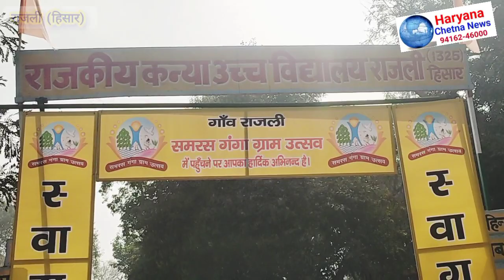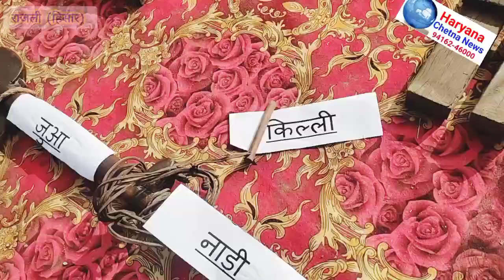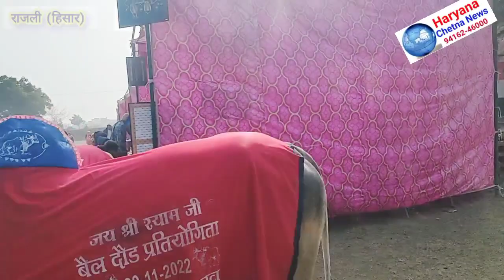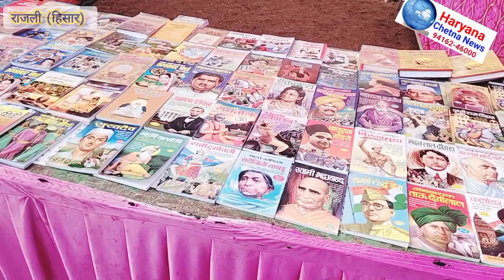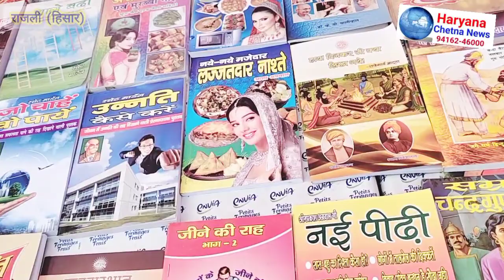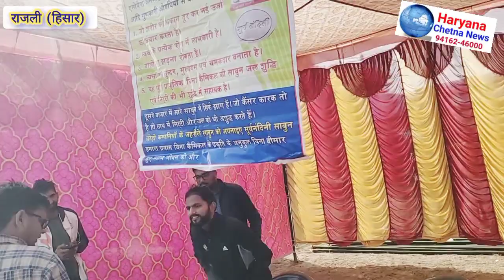राजली की रौनक बन गया ये कार्यक्रम, Binder Danoda ने क्या कहा माँ बोली के बारे में...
समरस ग्राम उत्सव राजली में पहुंचे इंद्रेश कुमार जी,मंत्री रणजीत सिंह ने राजली 33kv sub station बनाने की घोषणा।
हरियाणवी पगड़ी,और दामण कुर्ते में महिलाएं बनी आकर्षण का केंद्र।
खेल,सांस्कृतिक कार्यक्रमो ने लगाए चार चांद।
पुरानी संस्कृति  की याद दिलाती झांकिया।।